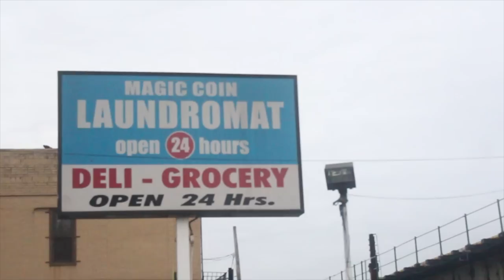Cory Gunz - UOENO Remix Official Video ( shot by @totrueice )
Ice Productionz presents YMCMB's Cory Gunz "U.O.E.N.O" Remix Official Video.